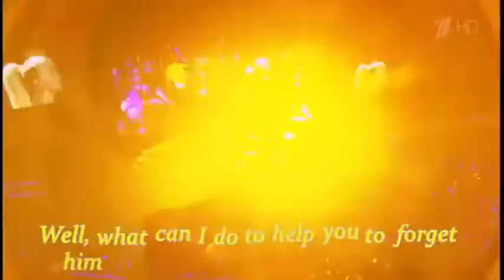Valeria & Stas Pieha You're sad (Ti Grustish) with English lyrics